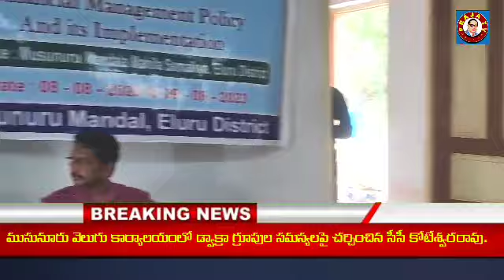డ్వాక్రా గ్రూపుల డబ్బులు బీసి పాయింట్లో కట్టొద్దన్న వెలుగు అధికారులు.Praja tv